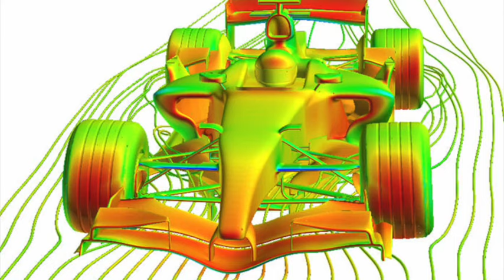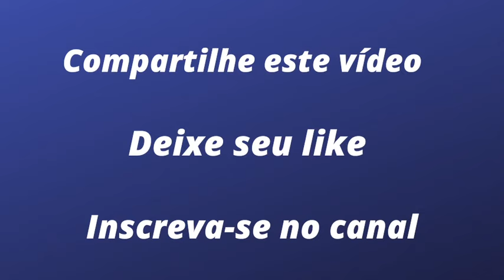Como saber quem é quem nos testes da F1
Algumas equipes usam a pré-temporada para fazerem seus carros evoluir; outras buscam apenas brilhar temporariamente na mídia. Saiba como distinguir umas das outras. E veja também como as equipes sérias trabalham em uma fase tão importante como essa.